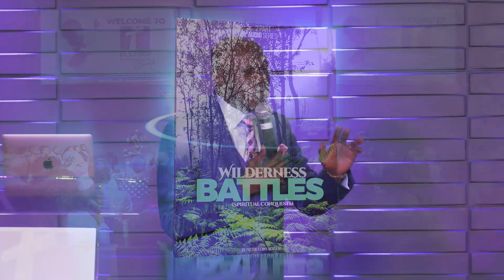WILDERNESS BATTLES PART 3